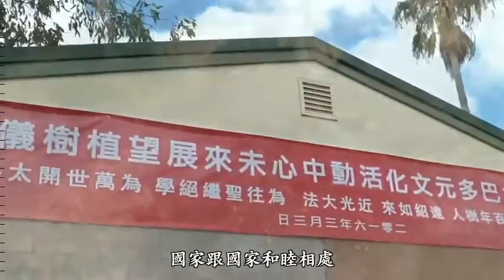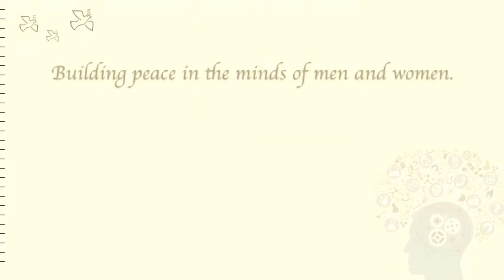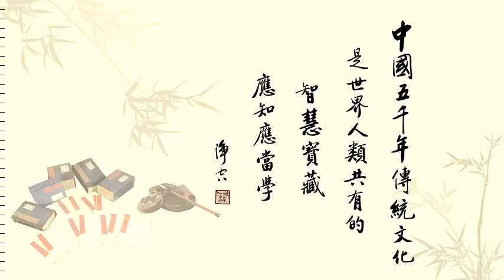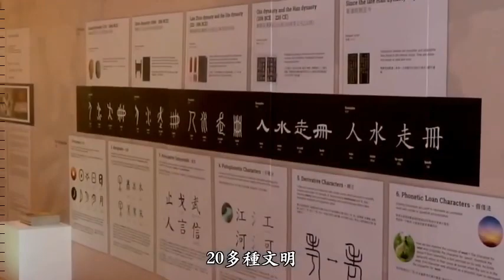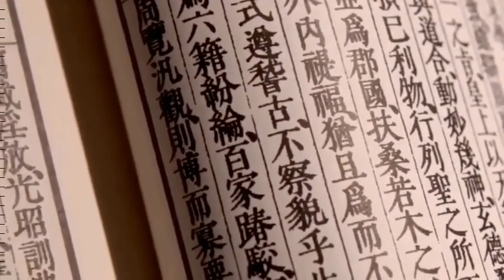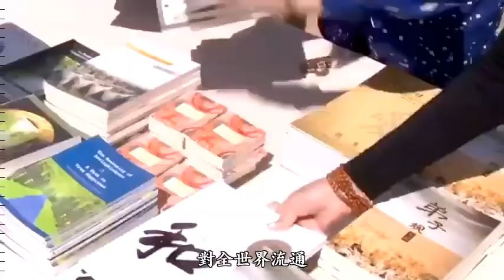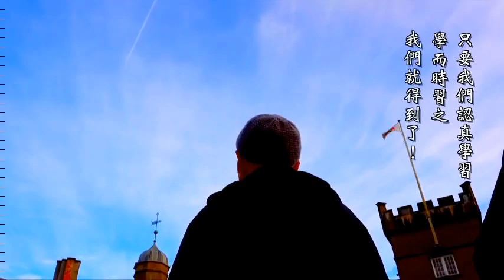净空老恩师 為和平 萬里行 ( 2016淨空老法師弘法紀錄 )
净空老恩师